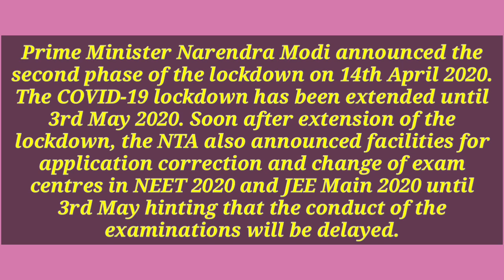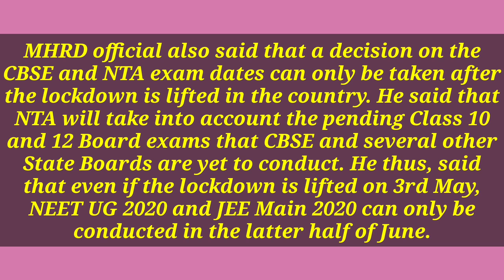Neet Exam date MHRD status | Tamil store | in Tamil